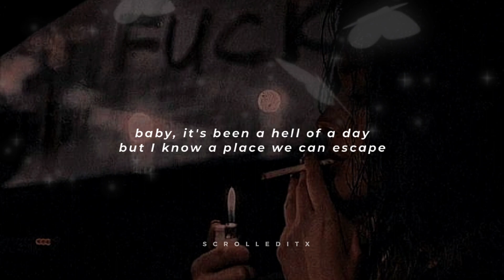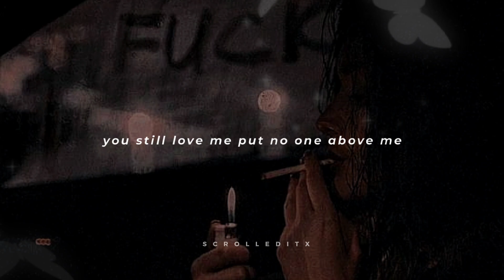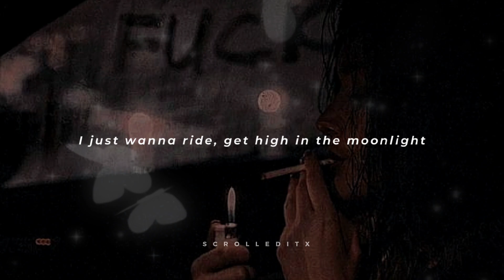Moonlight - Kali Uchis (lyrics)